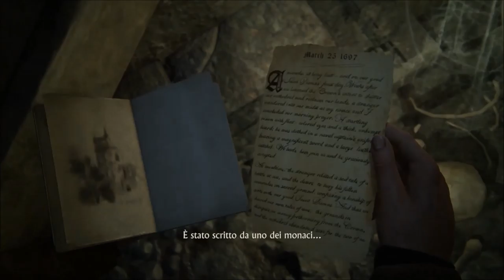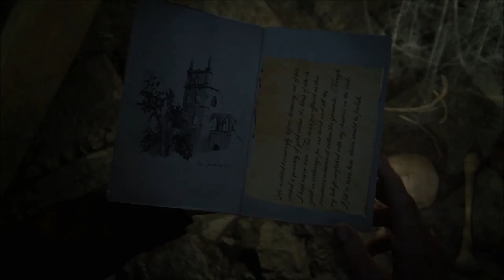Uncharted 4 CAPITOLO 8 (1/2) - Più morti di Dark Souls